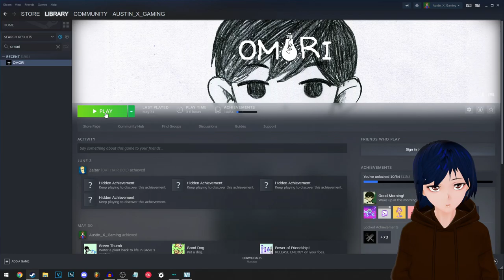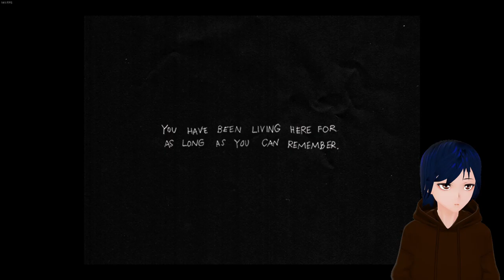OMORI - Part 3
Welcome to the third part of my playthrough of Omori!